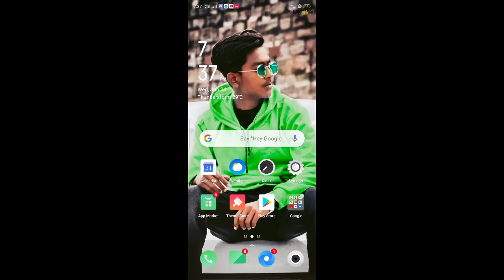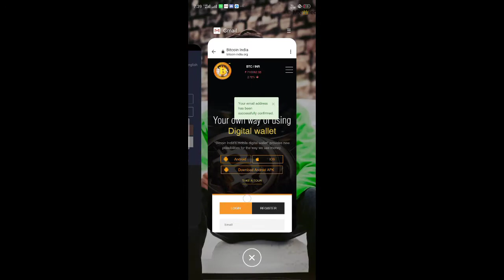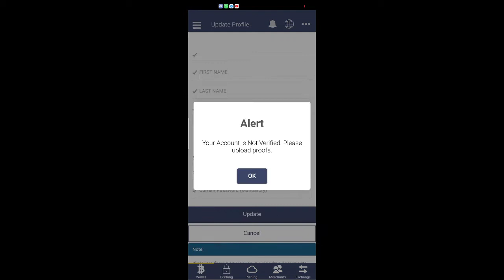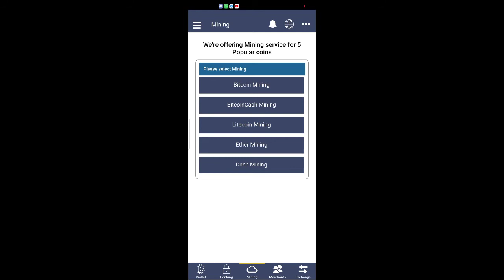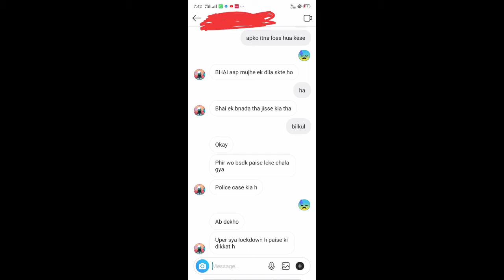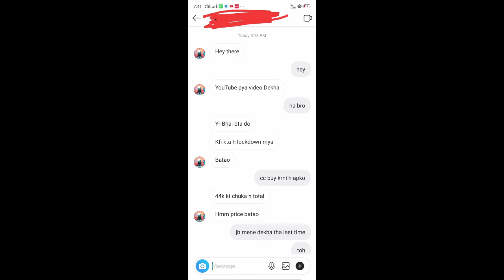😭😭 44k rs loss in carding and tips to open bit coin account india growup ternding # viral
Mayur:-

Thankyou🙏🙏